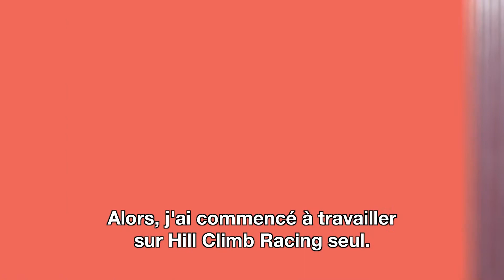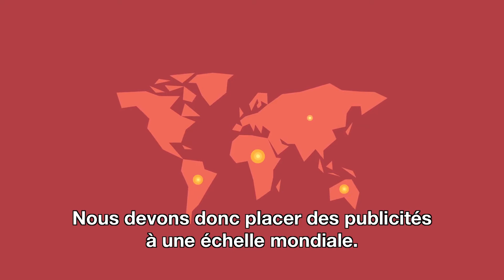Fingersoft utilise AdMob pour monétiser son application vedette pour mobile, Hill Climb Racing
Toni Fingerroos, PDG de Fingersoft Finlande, est le créateur de Hill Climb Racing. C'est sur AdMob que repose toute la stratégie de monétisation des annonces Fingersoft. Dans cette vidéo, nous verrons comment Fingersoft s'en sert pour développer son activité.